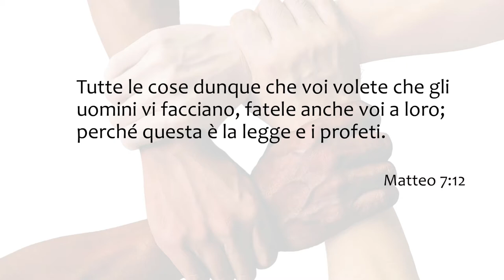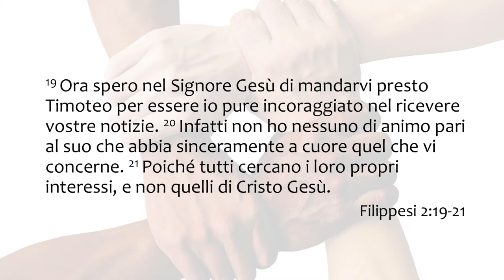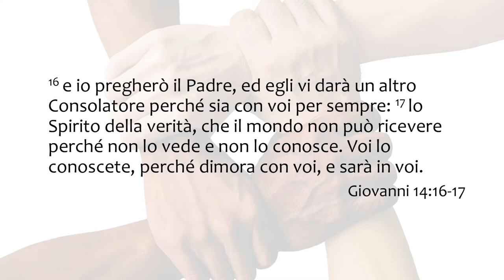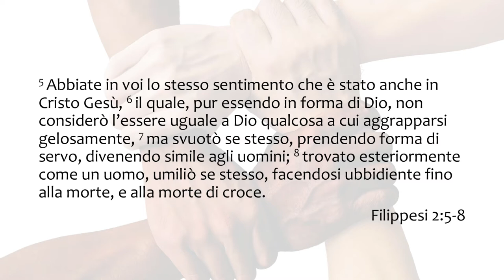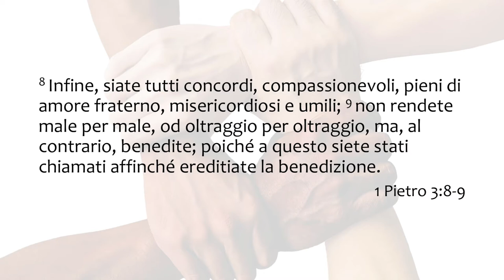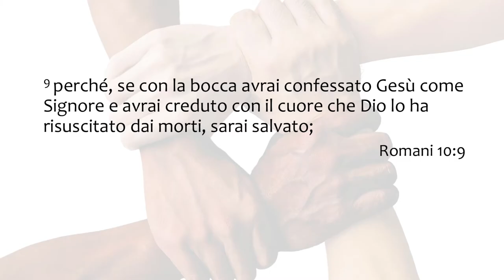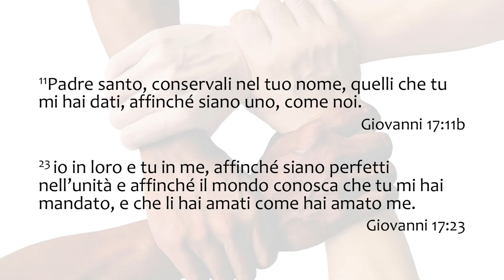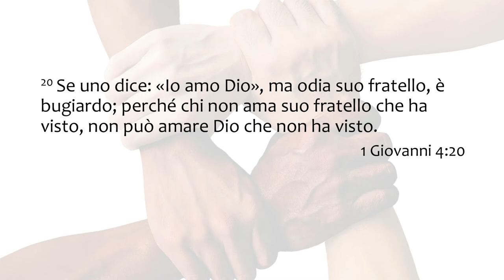La Teologia dell'Unità Filippesi 2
La nostra unità  è ciò che mostra al mondo il volto di Gesù; come credenti  dobbiamo essere uniti avendo altruismo e umiltà. Posso essere altruista senza essere umile, o essere umile ed essere ancora egoista. Ma se non amo disinteressatamente e non mi rendo umile, non posso essere veramente unito ai miei fratelli e alle mie sorelle in Cristo: e il mondo non riuscirà a vederlo.
Brani utilizzati:

“Tutte le cose dunque che voi volete che gli uomini vi facciano, fatele anche voi a loro; perché  questa è la legge e i profeti.. " (Matteo 7:12)

“Non fate nulla per spirito di parte o per vanagloria, ma ciascuno, con umiltà, stimi gli altri superiori a se stesso, cercando ciascuno non il proprio interesse, ma {anche} quello degli altri.”.( Filippesi 2: 3-4)

“Ora spero nel Signore Gesù  di mandarvi prestoTimoteo per essere io pure incoraggiato nel ricevere vostre notizie. Infatti non ho nessuno di animo pari al suo che abbia sinceramente a cuore quel che vi concerne. Poiché  tutti cercano i loro propri interessi, e non quelli di Cristo Gesù .” (Filippesi 2:19-21)

“...e io pregherò  il Padre, ed egli vi darà  un altro Consolatore perché  sia con voi per sempre: lo Spirito della verità , che il mondo non può  ricevere perché  non lo vede e non lo conosce. Voi lo conoscete, perché  dimora con voi, e sarà  in voi.” (Giovanni 14:16-17)

“Abbiate in voi lo stesso sentimento che è  stato anche in Cristo Gesù , il quale, pur essendo in forma di Dio, non considerò  l’essere uguale a Dio qualcosa a cui aggrapparsi gelosamente,  ma svuotò  se stesso, prendendo forma di servo, divenendo simile agli uomini;  trovato esteriormente come un uomo, umiliò  se stesso, facendosi ubbidiente fino alla morte, e alla morte di croce.” (Filippesi 2:5-8)

“Non fate nulla per spirito di parte o per vanagloria, ma ciascuno, con umiltà , stimi gli altri superiori a se stesso.” (Filippesi 2:3)

“Infine, siate tutti concordi, compassionevoli, pieni di amore fraterno, misericordiosi e umili; 9 non rendete male per male, od oltraggio per oltraggio, ma, al contrario, benedite; poiché  a questo siete stati chiamati affinché  ereditiate la benedizione”.( 1 Pietro 3:8-9)

“...perché , se con la bocca avrai confessato Gesù  come Signore e avrai creduto con il cuore che Dio lo ha risuscitato dai morti, sarai salvato...” (Romani 10:9)

“Padre santo, conservali nel tuo nome, quelli che tu mi hai dati, affinché  siano uno, come noi... io in loro e tu in me, affinché  siano perfetti nell’unità  e affinché  il mondo conosca che tu mi hai mandato, e che li hai amati come hai amato me. (Giovanni 17:17, 23)

"Se dunque v’è  qualche consolazione in Cristo, se vi è qualche conforto d’amore, se vi è  qualche comunione di Spirito, se vi  è qualche tenerezza di affetto e qualche compassione, rendete perfetta la mia gioia, avendo un medesimo pensare, un medesimo amore, essendo di un animo solo e di un unico sentimento.” (Filippesi 2:1-2)

“Se uno dice:  Io amo Dio , ma odia suo fratello,  è bugiardo; perché  chi non ama suo fratello che ha visto, non può  amare Dio che non ha visto. ” (1 Giovanni 4:20)